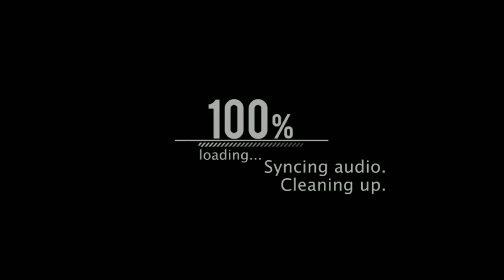Travelling To Siliguri || Part :- 1 North Bengal Tour Siliguri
Hlw guy's welcome back to my another new video.

So guys kaise ho...